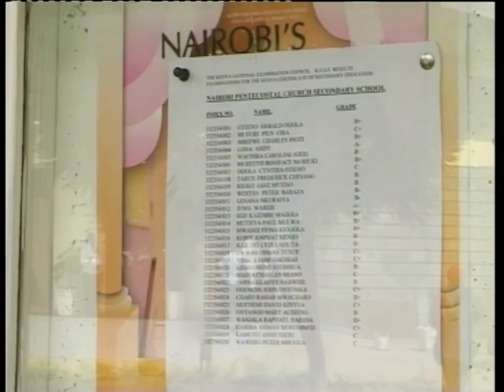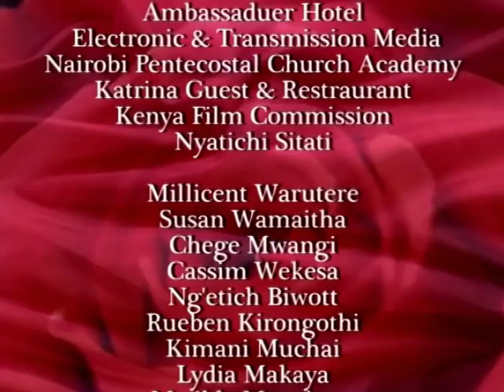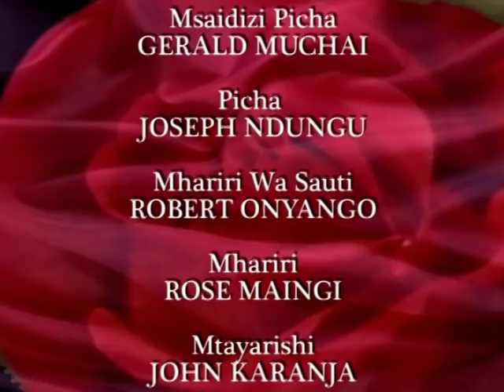WARIDI EPISODE 1 - Riverwood Series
Old Waridi